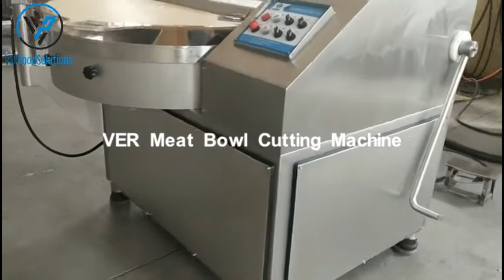VER Industrial 40-530L Meat Bowl Cutting Chopping Mixing Machine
1. The internationally renowned brand frequency converter is adopted to make the cutting speed arbitrarily adjusted between 300 and 4200 revolutions per second. This machine has low noise, high efficiency and significant energy saving effect.
2. Swedish SKF front and rear bearings, Swiss ABB electrical components
3. Display operation of man-machine interface produced in Taiwan
4. Germany vacuum pump and China's high-end hydraulic system
5. It can be equipped with 6 knives in the shape of crescent knife and broken line knife, and the gap between cutting knife and chopping pot is 1.0~1.5mm to ensure the mixing effect
6. The main body of the machine is made of high-quality stainless steel, which is strong, durable and easy to clean
7. Equipped with super large rotary bearing and automatic cleaning function